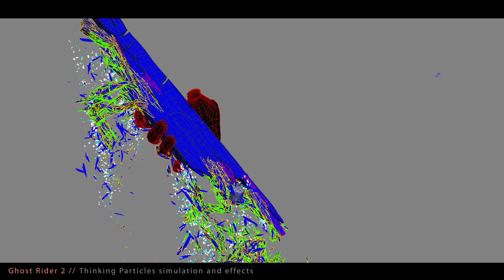CGI VFX Showreel Breakdown : by Jonathan Freisler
Take a look at this great collection of work Jonathan has completed over the last few years. Mainly showcasing working from Ghost Rider: Spirit of Vengeance and has now been updated with work from TED.  Jonathan"s role on each shot is listed along the bottom and there are a few FX breakdowns at the end of the reel. Enjoy!

(3d Studio Max, Nuke, FumeFX, pFlow, Thinking Particles, Krakatoa)

All work done at Iloura DP - Melbourne, Australia.